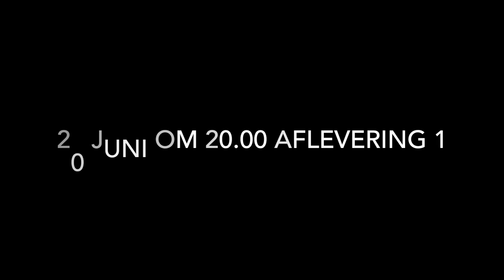MAKING OF DE VERMISSING VLOG #2 - MEESTER YASIN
In juni 2018 komt de serie 'DE VERMISSING' uit op het YouTube-kanaal van Meester Yasin. Dit zijn beelden van de making off.